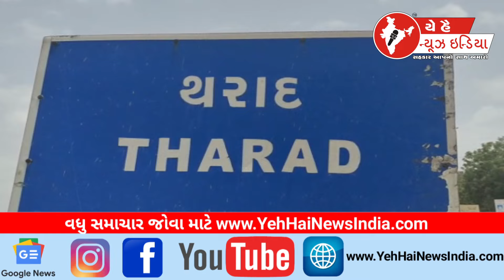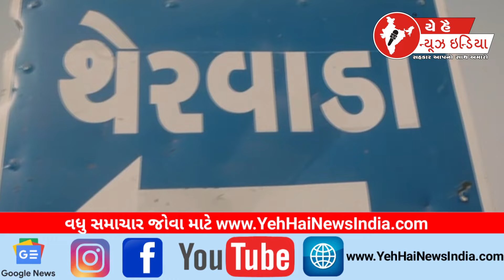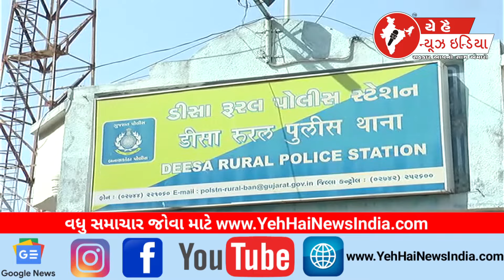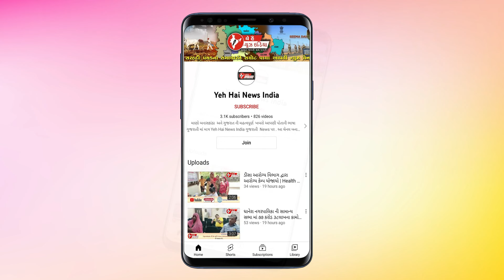24 MARCH 2024 | YEH HAI NEWS INDIA CHANNEL